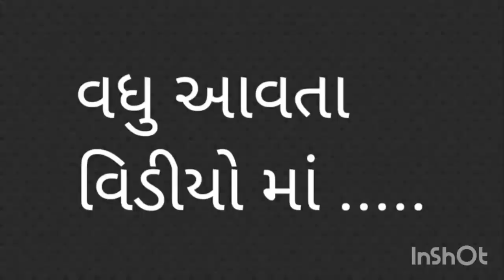ભચાઉ સંધ માં પુ ગુરુદેવ શ્રી વિમલચંદ્રજી સ્વામી નું પ્રવચન 27 December 2023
ભચાઉ સંધ માં પુ ગુરુદેવ શ્રી વિમલચંદ્રજી સ્વામી નું પ્રવચન
Gachadhipati acharya bhagavant pujya gurudev shree Bhavchandraji swami